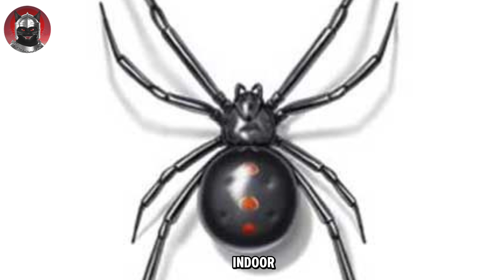Top 10 MOST Venomous Spiders in the WORLD!